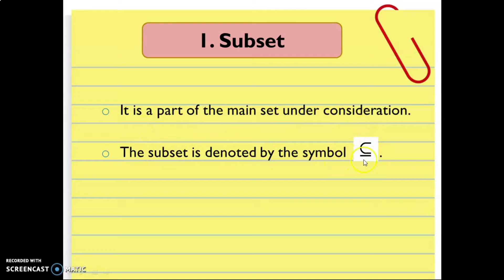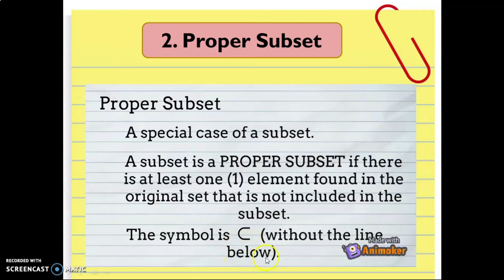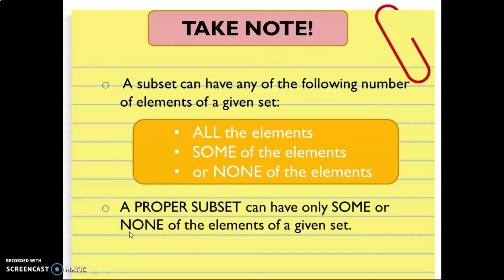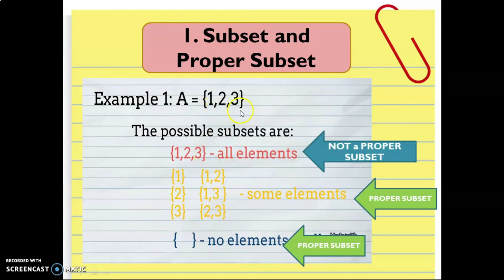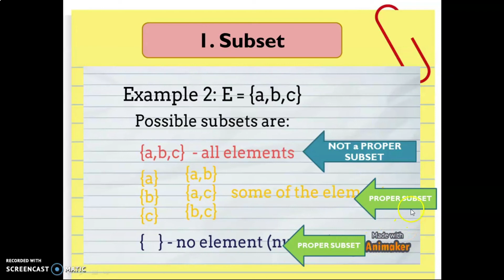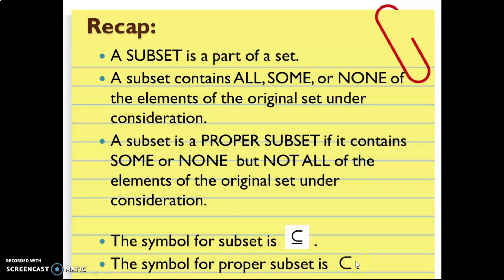Subset and Proper Subset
In this video, you will learn what a subset and proper subsets are and the difference between the two.